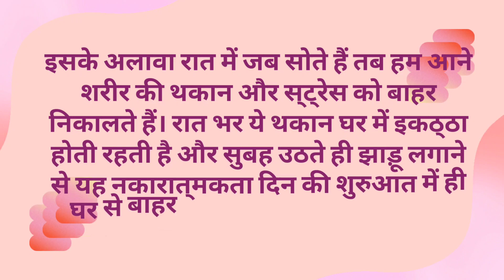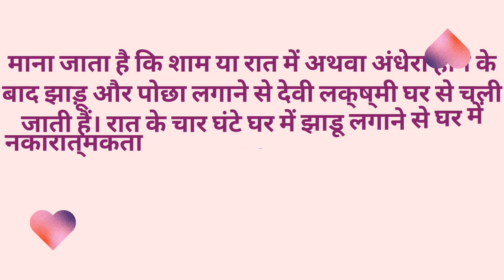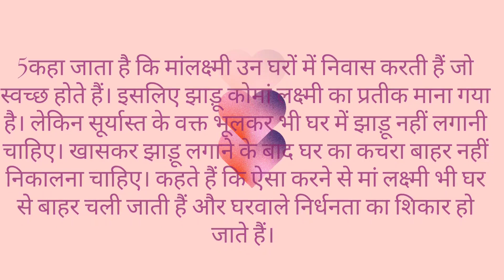क्या शाम के समय झाड़ू लगाने से माता लक्ष्मी रूठ जाती हैं, क्या कहता है शास्त्र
झाड़ू खरीदने का शुभ दिन और समय [ झाड़ू कब खरीदना चाहिए ]
अगर आप झाड़ू को शनिवार के दिन खरीद कर और शनिवार के दिन ही उपयोग में लाते हैं तो इससे ज्योतिष शास्त्र में बहुत ही शुभ माना जाता है | कभी भी झाड़ू को जब भी रिप्लेस करना हो तो आप शनिवार का दिन चुने | शनिवार को नए झाड़ू से झाड़ू लगाने से मां लक्ष्मी की कृपा बनती है |

झाड़ू को किस दिशा में रखनी चाहिए
पश्चिम दिशा वाले किसी कमरे में झाड़ू को रखना सबसे शुभ माना जाता है | कहीं भी झाड़ू को रखें इससे अच्छा है कि पश्चिम दिशा वाले कमरे में या जिस कमरे में आप रहते हैं उस कमरे के पश्चिम दिशा में झाड़ू को रखें | इससे नकारात्मक एनर्जी दूर चली जाती है | कभी भी टूटे हुए झाड़ू का उपयोग घर में नहीं करना चाहिए | जब भी आप की झाड़ू टूट जाए तो उसे बदल दें लेकिन बदलने के लिए शनिवार का दिन ही चुने |